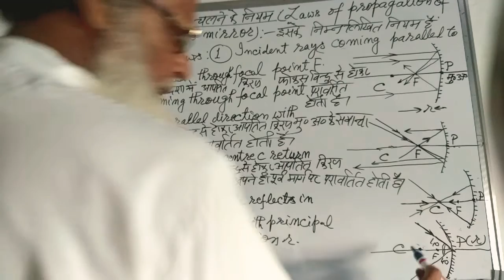+2 or Diploma Engineering entrance exam ki special classes by sir Malik Badaruddin(Day13,Part 2)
Lesson 3(The Light)